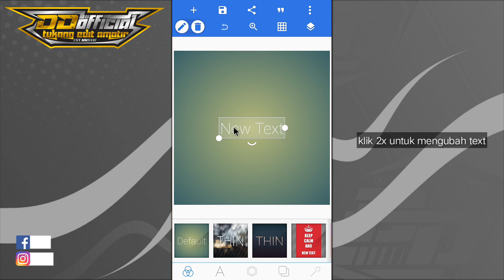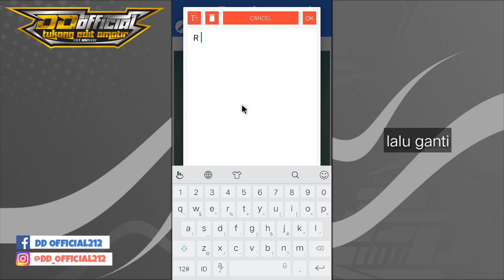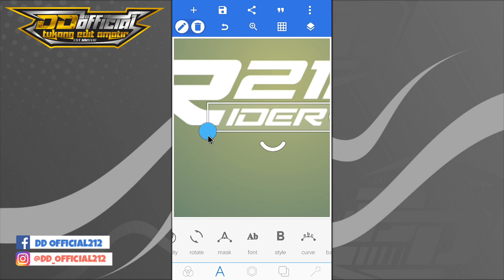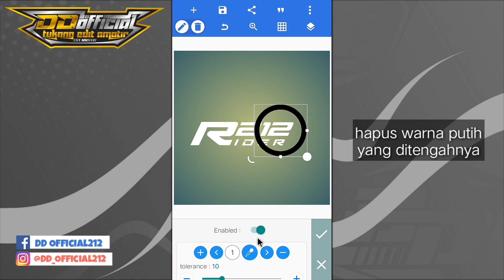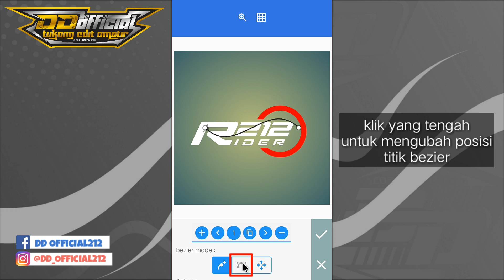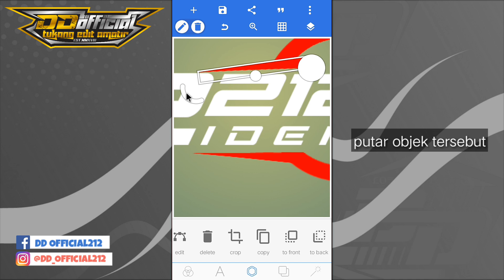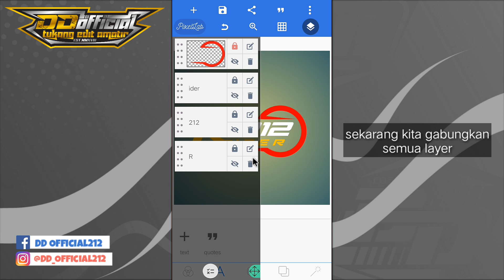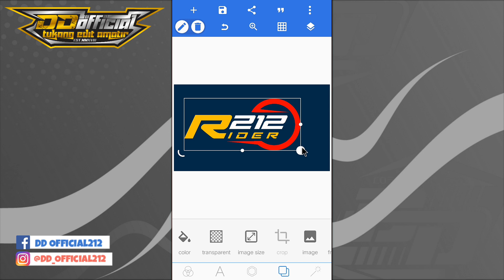TUTORIAL MEMBUAT LOGO NAMA PART 6 | tutorial pixellab